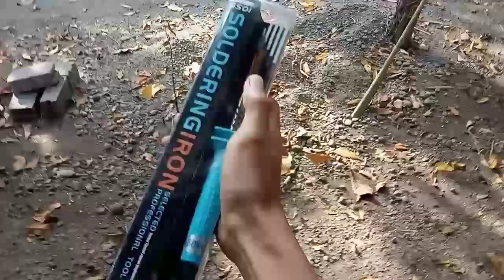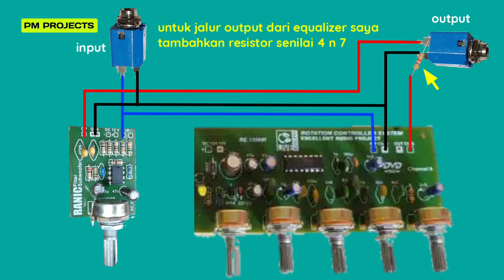Cara Pasang Filter Subwoofer | Glerrr Instan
Oke dan di video kali ini saya akan bagikan tentang Cara pasang Filter Subwoofer. Jadi tonton video ini sampai selesai brooww!!!😎

- Amplifier
- Equalizer
- Mixer
- Mp3 player
- Dll
Yang Serius Wa 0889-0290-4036 (chat khusus pemesanan)

IKUTI JUGA